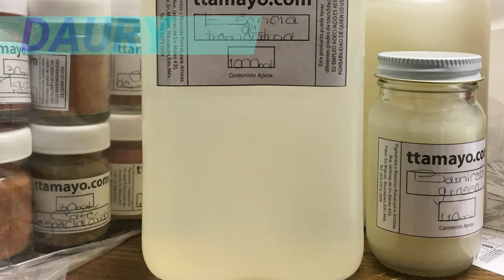5 trucos para quitar los restos de pintura de la manos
Acabas de remodelar tu casa o eres artista y tienes rastros de pintura por todas partes Pon en práctica éstas formas de remover pintura de las manos y no te preocupes por nada. Pronto podrás tener tus manos limpias para comenzar otra obra de arte.
1 Aceite y sal
Vierte unas cuantas gotas de aceite en tus manos y frota con un cepillo o rasca con tus uñas hasta que la pintura salga. Otra forma es sustituir el aceite por alcohol, cepillar tus manos y luego enjuagar.
Aprovecha la oportunidad para exfoliar tus manos, añade partes iguales de aceite y sal gruesa sobre tus manos para formar una pasta y frota tus manos con ella.
2 Mayonesa
Sobre las manos secas, vierte un poco de mayonesa y espárcela para que cubra las manchas de pintura. Deja actuar unos 5 minutos y lava bien tus manos con jabón.